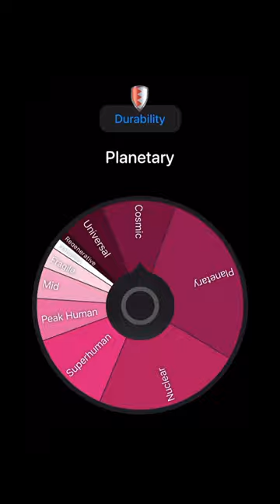My frenchie rival💀💀PART 1/2👹